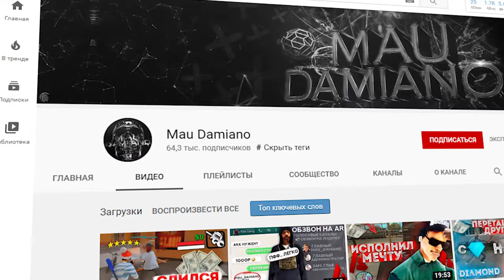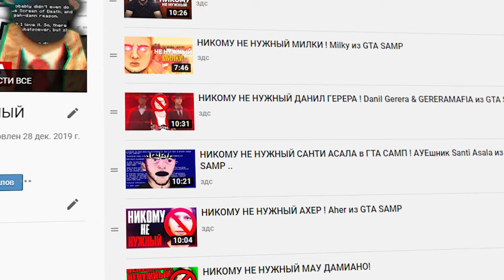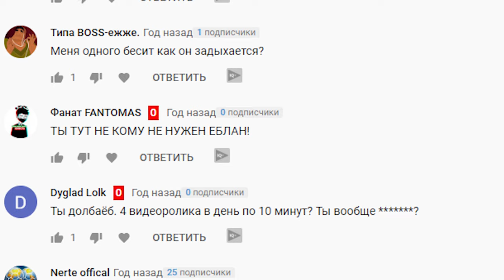MAU DAMIANO ВЗЛОМАЛИ ЗА ЛОЖЬ!